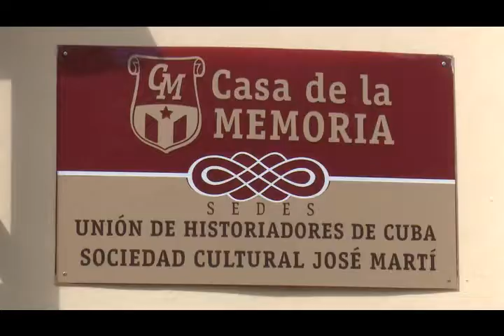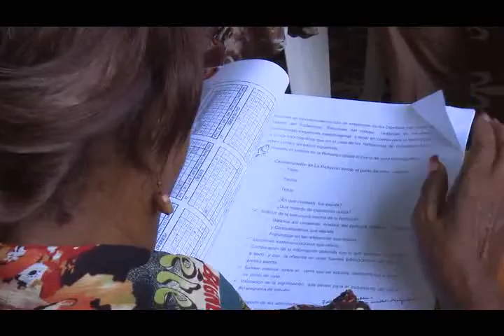Sesiona en Camagüey evento sobre el pensamiento de Fidel Castro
Cada año la Sociedad Cultural José Martí en Camagüey auspicia un evento provincial sobre el pensamiento de Fidel Castro. En esta oportunidad la cita contó con una amplia participación de docentes y estudiantes, además de constituir un marco propicio para la entrega de reconocimientos.